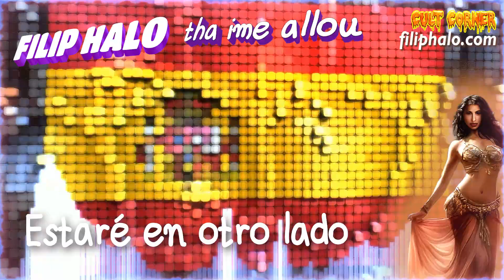Filip Halo - Estaré en otro lado (Spanish Remix) Tha Ime Allou 06 INTERNATIONAL REMIXES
Lyrics-Production-Remix: Filip Halo
The Remix EP of "Tha Ime Allou (Θα Είμαι Αλλού)" translated from Hellenic (Greek) into other languages, with respect for the cultural differences, while maintaining the spirit of the original. For each country I chose something from their traditional instruments or style of music, without changing the original too much.

A bit of a Latin flavor here, a wonderful very melodic language that fits perfect. I hope you will enjoy it the same as I do.